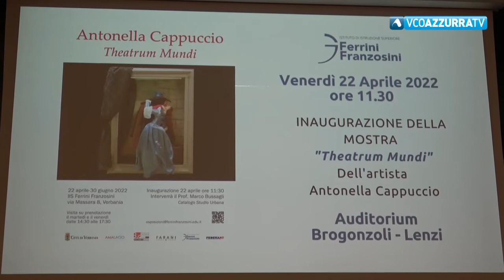Scuola e arte unite. Al Ferrini Franzosini la mostra di Antonella Cappuccio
22 aprile 2022 - L'esposizione è aperta al pubblico nei giorni martedì e venerdì dalle 14.30 alle 17.30 previa prenotazione